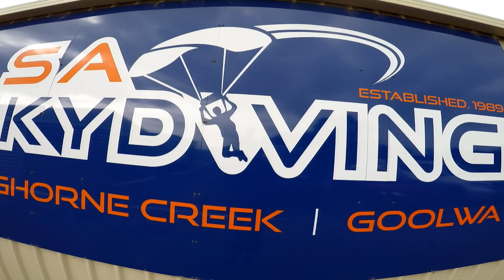SA Skydiving | Basham Beach (Goolwa), Adelaide | Rachael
SA Skydiving

South Australia's number 1 rated and best reviewed

Two locations
Lake Alexandrina (Langhorne Creek)
Basham Beach (Goolwa)

Access rewards at the Jump Club